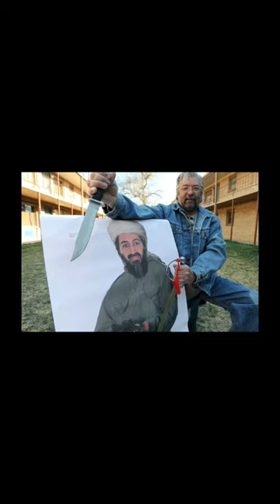TALENT IN CAGE -ARMY OF ONE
presents the best review of Nicolas Cage's filmography. In this case the fragment of the film "Army of one".